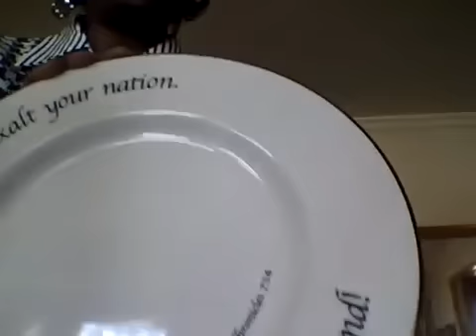Feasting on the Word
Choose from 16 themes for your 5-piece place settings, such as Faith, Love, Salvation, Family & Children, Grace, Hope, Joy, and more! A dozen serving pieces are also available: pasta bowls, sugar and creamer set, water pitcher, covered butter dish, vegetable bowl, oval platters, salt & pepper set, gravy boat, teapot.